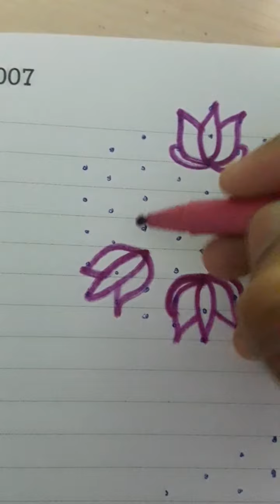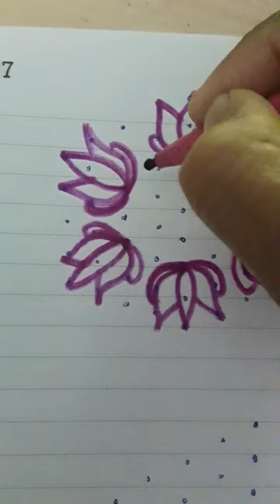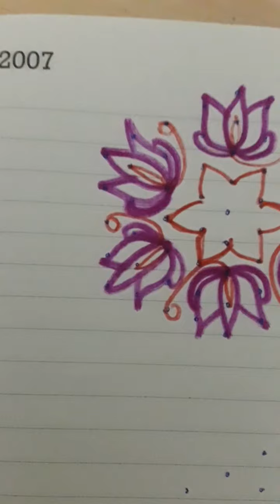latest simple lotus flower kolam/9*5 dot pulli kolam/free hand rangoli/muggu@krithukolamdesigns2094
latest simple lotus flower kolam/9*5 dot pulli kolam/free hand rangoli/muggu‎@Krithu kolam designs